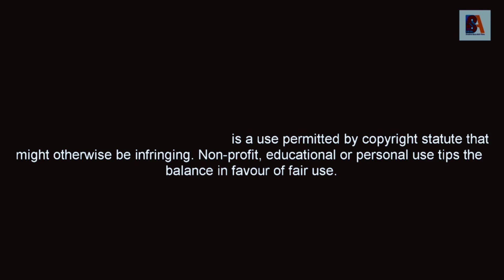Load-Shedding | Must Watch New Funny Video 2021|Top New comedy Video 2021 |By Sumedha and Amit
SBA FILMS
Our You Tube channel's Link😍

SBA FILMS... please Follow and like our Facebook page for more updates